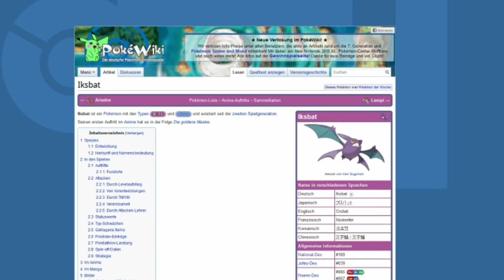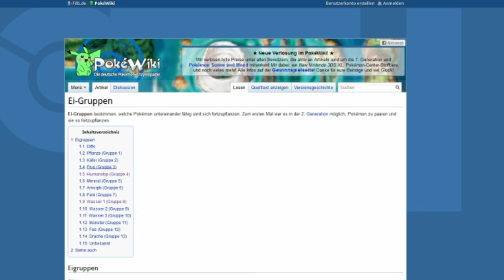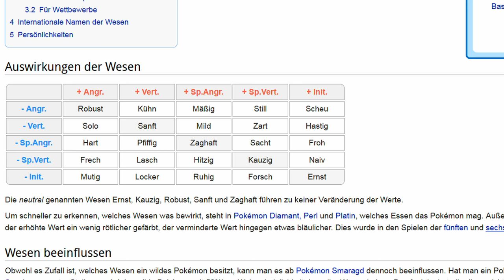► Anfängerguide: Zucht und Training in Sonne und Mond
► Den wunderschönsten aller Tage wünsche ich euch!

Willkommen zu meinem kleinen Anfänger-Guide für die Zucht und das EV Training von Pokemon in Sun und Moon. Dieser Guide richtet sich ausdrücklich an Anfänger die damit noch nie in Kontakt waren. Ich hoffe damit kann ich den ein oder anderen ein Stück tiefer in die Pokemonwelt zerren :D Viel Spaß!

CHECKLISTE

► Ewigstein: Diesen könnt ihr von wilden Kiesling oder Sedimantur erhalten. Einfach mit Raub ein paar davon umhauen. Ansonsten für 16 GP im Dome Royale.
► Fatumknoten: 48 GP im Dome Royale, selten auch per Mitnahme erhältlich. Schaut euch dazu am besten einen Sun/Moon mitnahme-Guide an.
► Machtitems: gibt es nur für 16 GP pro Stück beim Dome Royale.
► Die Richter Funktion für den PC schaltet ihr so frei: Brütet mindestens 20 Eier in eurem Spiel aus und sprecht dann mit dem Ass Trainer am Kampfbaum.
► Flammkörper Pokemon bzw dessen Vorentwicklungen findet ihr z.B. am Wela Vulkanpark.
► Ein Ditto mit guten DVs könnt ihr euch ja vielleicht in einer Community besorgen. Einfach nett fragen! Falls ihr ein 4 DV Ditto selber chainen wollt findet ihr hier die Anleitung vom guten Present

EV TRAININGSPLÄTZE

KP: Sleima in Hauholi City (Vorsicht Vergiftung!)
Init: Zubat in der Vegetationshöhle (Vorsicht Verwirrung)
Atk: Peppeck, Mangunior oder Webarak auf Route 1
Satk: Nebulak auf den Friedhöfen
Vert: Qurtel auf dem Glühberg oder Route 12
SVert: Traumato auf Route 2 (Achtung Hypnose)
Generell könnt ihr natürlich trainieren wo ihr wollt. Das sind nur meine persönlichen Lieblingsplätze. Gegen die Statuseffekte (Gift, Verwirrung, Schlaf etc) lohnt es sich natürlich ein Pokemon mitzunehmen welches gegen diese Zustände Immun ist.

ERGÄNZUNG ZUR FÄHIGKEIT

Im Video bin ich nur auf die Basiscs eingegangen um euch zu euren ersten Zucht- und Trainingserfolgen zu verhelfen. Um wirklich alles perfekt zu beherrschen bedarf es sicher noch ein bisschen Übung.
Ein wichtiger Punkt den man nie vergessen darf ist natürlich die Fähigkeit eines Pokemon. Die seltenen, versteckten Fähigkeiten zum Beispiel lassen sich ebenfalls vererben. Dazu braucht ihr euch nur ein Weibchen mit eben dieser zu besorgen. Die Chance dass die VF dann weitervererbt wird liegt bei ca 60%. Das macht das Züchten manchmal etwas frustrierender, ist für einige Pokemon aber sehr wichtig. Auch hier gilt: plant das Pokemon dass ihr in Angriff nehmen wollt am besten vorher genau durch und überlegt euch jeden einzelnen Schritt.

This video is owned by Tabasco TV.